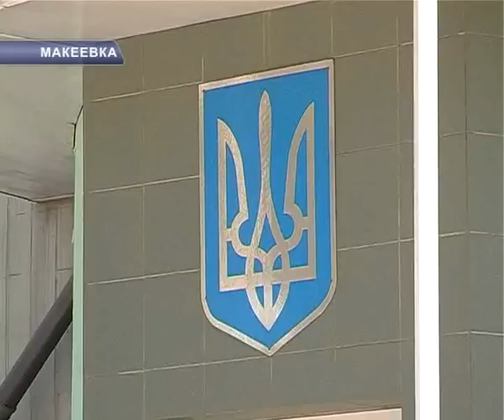ООН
Реформированием макеевского  ЖКХ заинтересовались в Организации объединенных наций